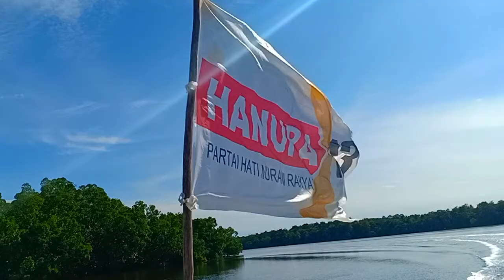JELAJAH PARTAI HANURA SORONG SELATAN